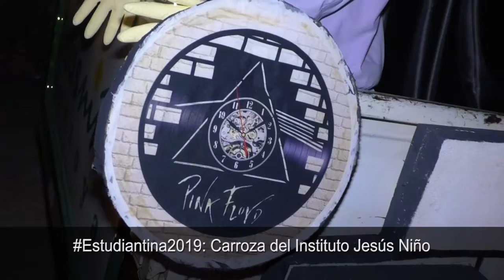Carroza del Instituto Jesús Niño